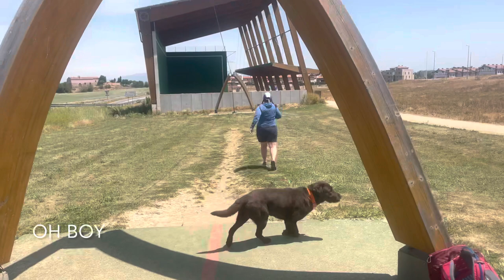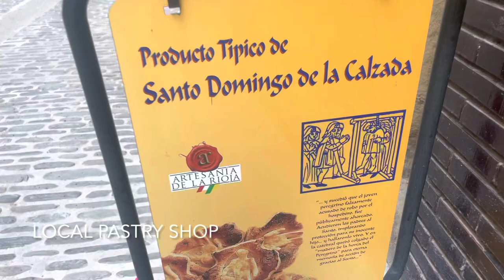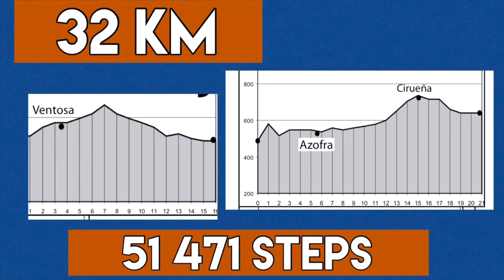Day 10- Camino Frances 2022 | Chickens in the Cathedral at Santo Domingo de Calzada & Karen Ziplines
Long walk to Santo Domingo de Calzada to check out some Cathedral Chickens.